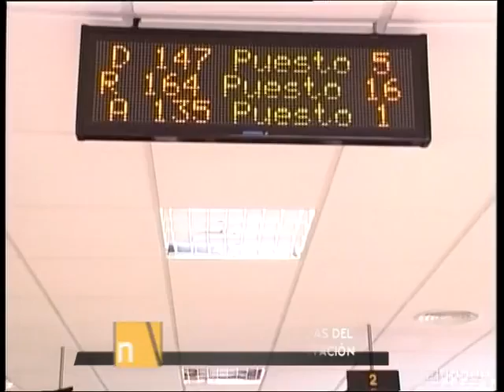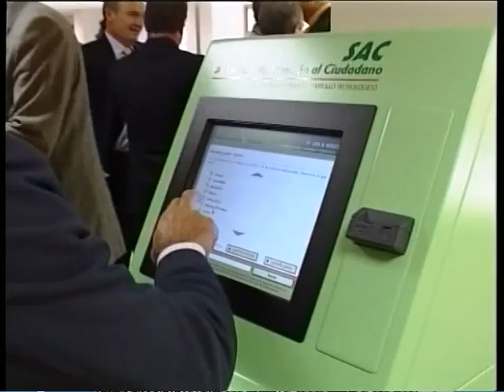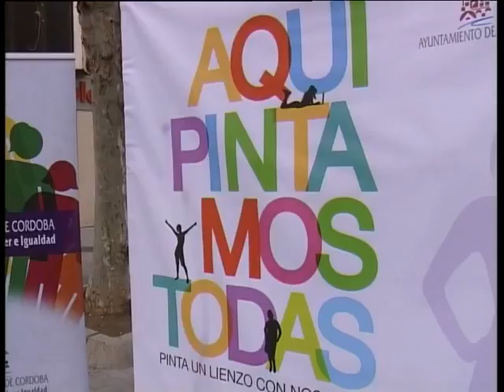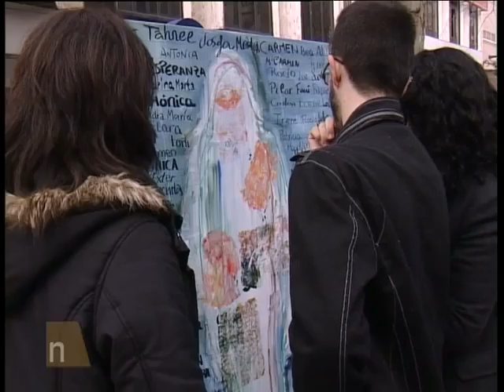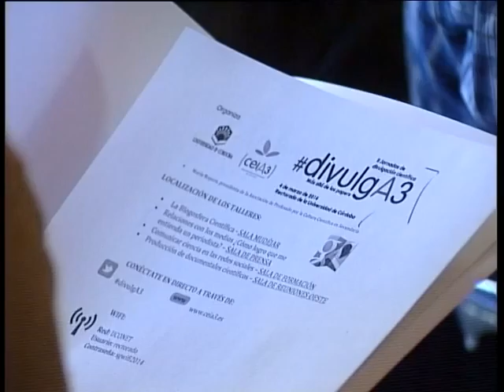04 03 14 INFORMATIVO DEF